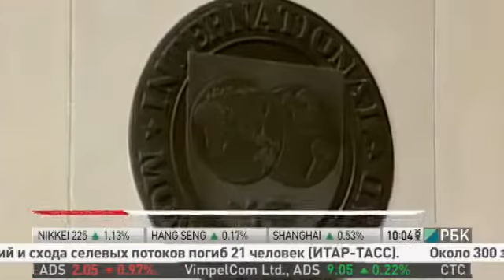США помогут Украине деньгами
Конгресс США принял закон о предоставлении финансовой помощи Украине и о санкциях против России. Ранее документ уже утвердил Сенат. Теперь его осталось подписать президенту Обаме.

Документ, в частности, предусматривает предоставление Киеву гарантий по кредиту в размере одного миллиарда долларов, а также помощь в размере 50 миллионов долларов. Кроме того, американские власти обещали содействовать в вопросе возврата в казну украденных коррупционерами государственных денег. Против коррумпированных чиновников введут санкции. Этот же закон позволяет ввести ограничительные меры - запрет на выдачу виз и замораживание активов граждан России и Украины, имеющих отношении к присоединению Крыма. Примечательно, что первоначально законопроект включал ещё и пункт о реформе МВФ. Но 25 марта Сенат этот пункт убрал. Ну а валютный фонд может предоставить Украине первый транш помощи - 3 миллиарда долларов до конца этого месяца. Общая же сумма двухлетнего кредита - 14-18 миллиардов. В обмен на поддержку Киев проведёт реформы монетарной, валютной и бюджетной политики, финансового и энергетического секторов. При этом, до 30 апреля страна должна выплатить 650 миллионов по прежнему долгу МВФ.